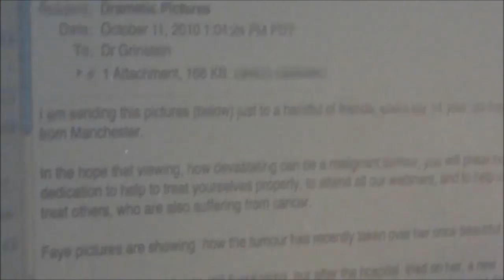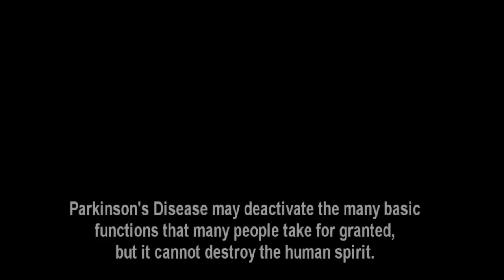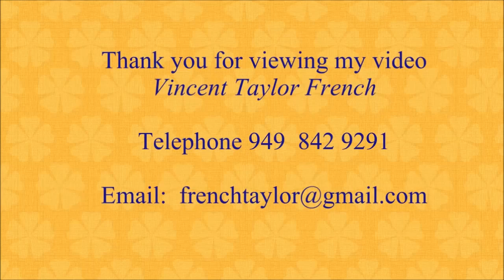Taylor French Treats Parkinson’s Disease with Cannabis Oil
This video makes no medical claims, and its purpose is purely informative. The author does not intend to promote any particular cure, nor do they suggest that patients should eventually abandon their ongoing therapies in favor of any others.

Other Sources:
UK Daily Mail: Parkinson's 'Cure' Gave Me Back My Life